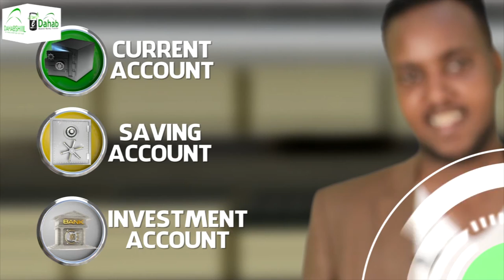Golaha wadatashiga qaran ee Soomaaliya ayaa maanta kulan la yeeshay gudiyada doorashooyinka...